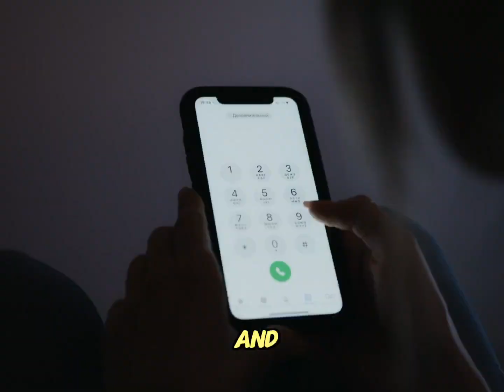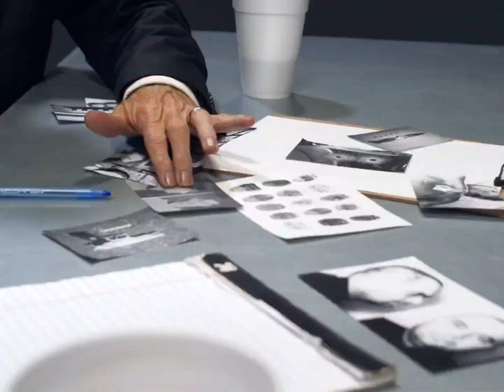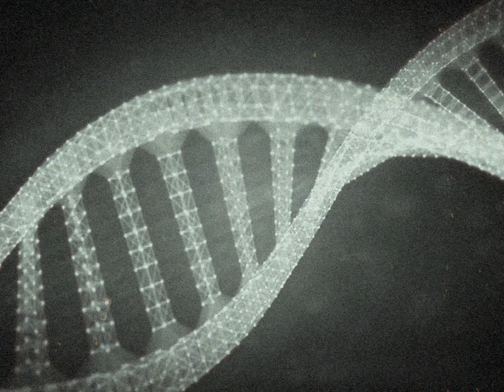This Is Heartbreaking! The TWISTED Case Of Brian Darrell Davis | True Crime Documentary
Dive deep into the disturbing psychology behind the shocking real crime that rocked Ponca City, Oklahoma in 2001. This gripping true crime story chronicles the murder of 52-year-old Josephine "Jody" Sanford, who was brutally beaten, stabbed, strangled, and raped by her daughter's boyfriend, Brian Darrell Davis. As the case unfolds, the narrative takes you beyond evil, revealing the killer's web of lies and constantly changing versions of events.

Join host Eagal as he conducts a thorough analysis of the crime, drawing upon expert testimony and physical evidence that ultimately led to Davis's conviction. Through the lens of the Law and Crime Network, this true crime documentary explores the complexities of the legal proceedings, including the killer's numerous appeals and the impact of his inconsistent statements from his hospital bed.

Experience a grizzly true crime tale that will leave you questioning the depths of human depravity. True Crime Chronicles presents a riveting account of betrayal, heartbreak, and the relentless pursuit of justice in the face of unspeakable violence. Brace yourself for a journey into the heart of darkness as we unravel the Brian Darrell Davis case, a story that will haunt you long after the final verdict is read.